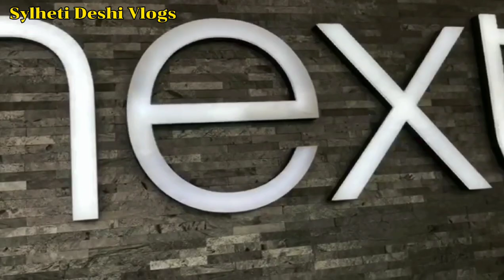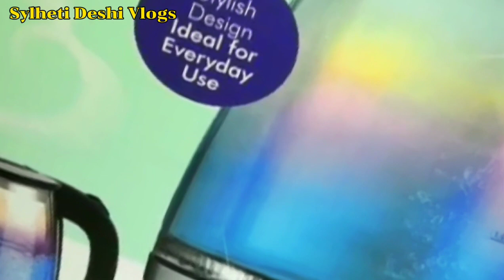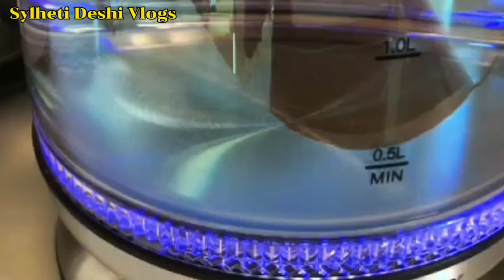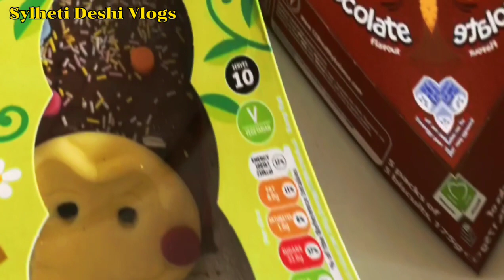Next / Next shopping mall uk